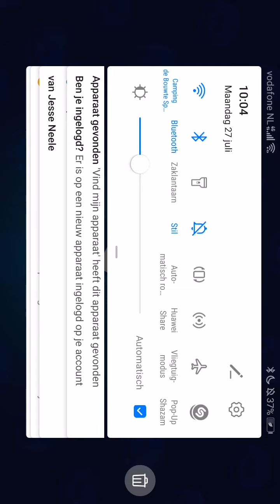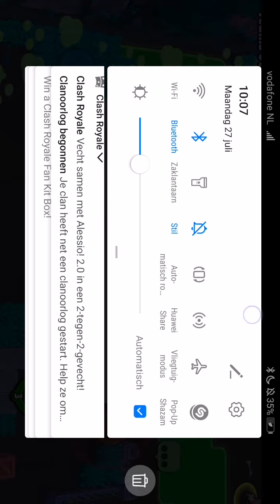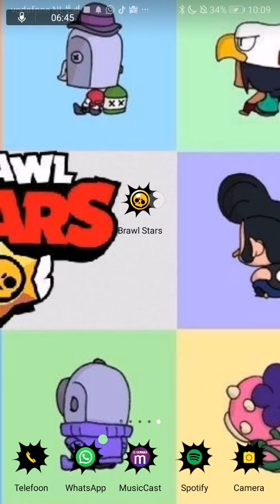OMG ZOVEEL SYERPUNTEN HEB IK MOG NOOIT GEHAD 😱 - Brawl Stars Nederlands